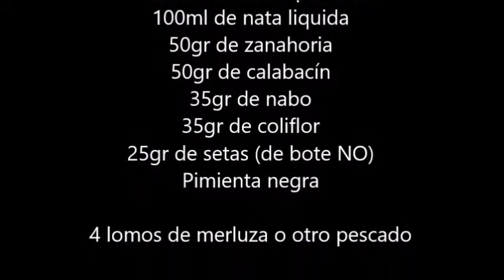Merluza con verduritas